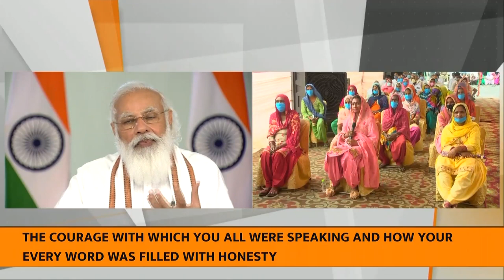PM's speech at interaction with beneficiaries of PM-Garib Kalyan Anna Yojana in UP (With subtitles)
PM Narendra Modi interacted with beneficiaries of Pradhan Mantri Garib Kalyan Anna Yojana in Uttar Pradesh via video conference. The Prime Minister said the double engine government has ensured that the schemes made for the poor, downtrodden, backward, tribals are implemented expeditiously. He said this decade is the decade of Uttar Pradesh to make up for the shortfall in the last 7 decades.